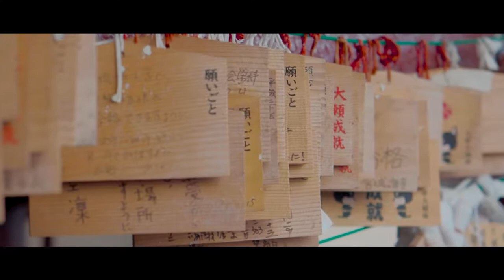Okinawa Destination Film | for Olympus - ANA- OCVB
Destination Film of Okinawa (Japan) for Olympus  - ANA (all Nippon airways) and OCVB (Okinawa Tourism office)